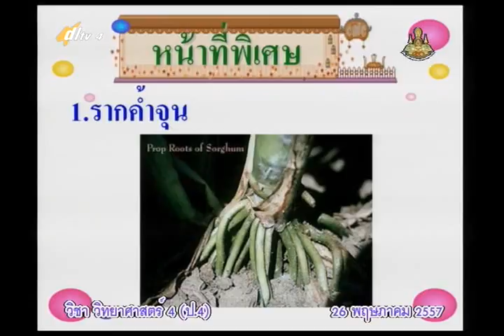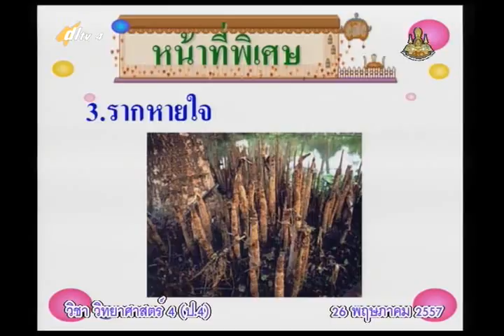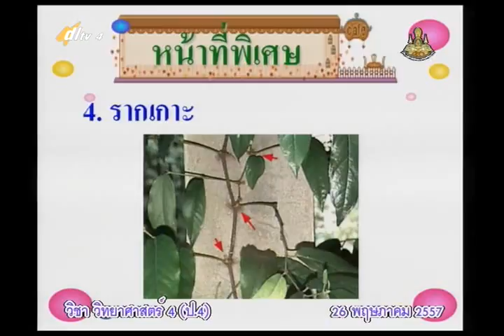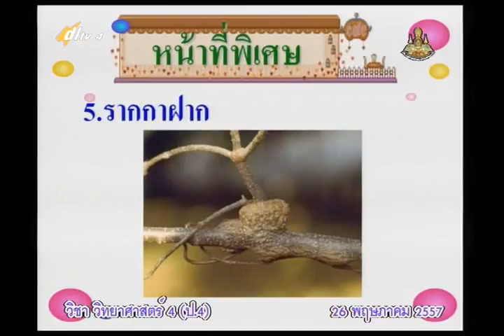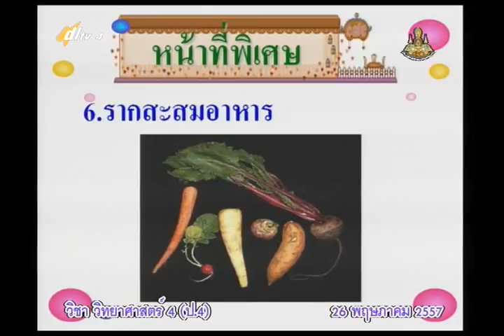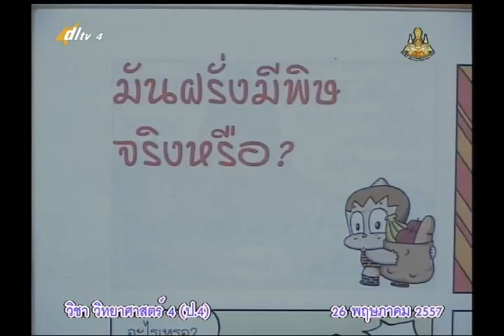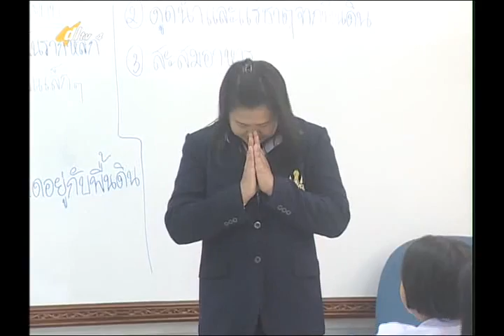003D+4260557+ว+รากทำหน้าที่อย่างไร+scip4+dl57t1